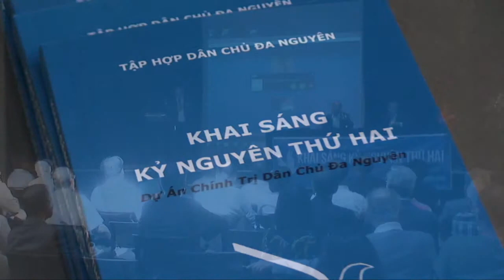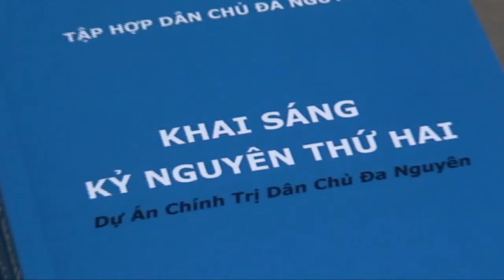khai sang ky nguyen thu hai tai paris 2